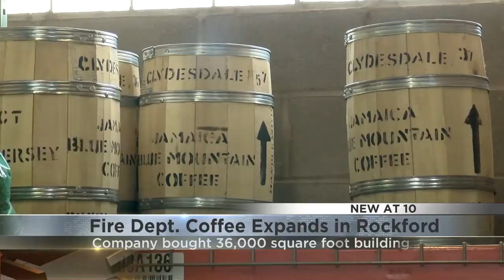Fire Department Coffee expands for national distribution